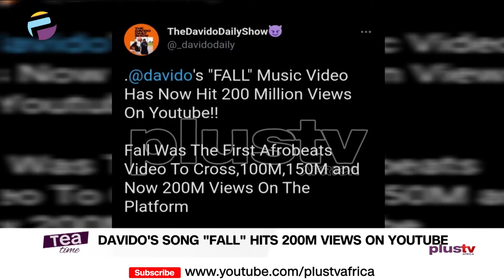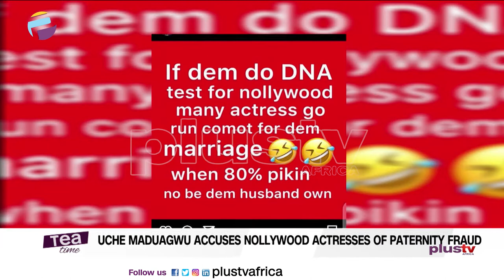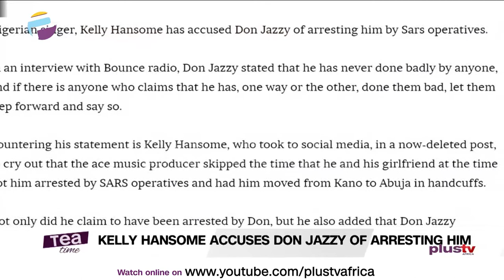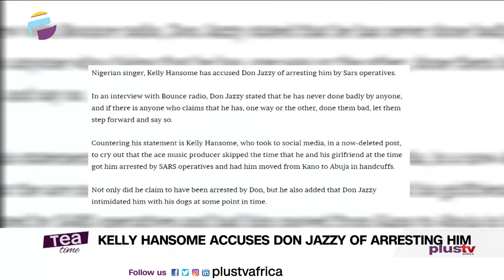Kelly Hansome Calls Out Don Jazzy | Nollywood Actresses Are Guilty Of Paternity Fraud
controversial activist shared a post on his Instagram page stating that many Nollywood actresses are guilty of having another man’s children for their husbands.
He revealed that if a DNA test is to be conducted on each of their children there will all have to leave their marriages.

Nigerian singer Kelly Hansome has accused music mogul Don Jazzy of getting him arrested with men of the Special Anti-Robbery Squad (SARS).
The music star made this known while reacting to Don Jazzy's recent interview with Ebuka where he dared anyone to come out and accuse him of doing any wrong.